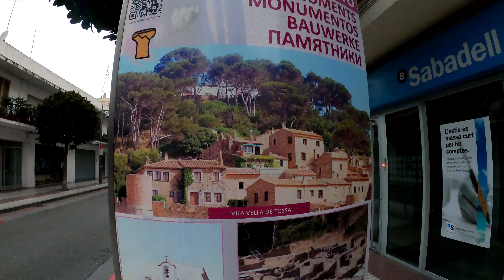20210801 WALKING TOSSA AT 07 00 AM